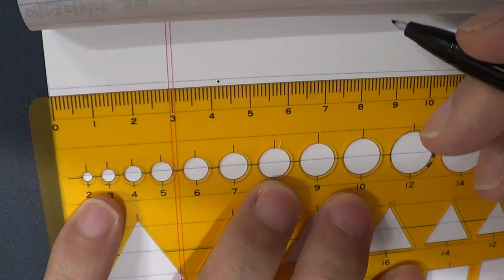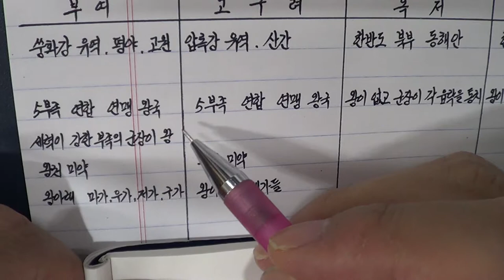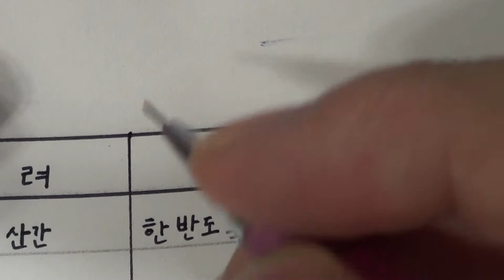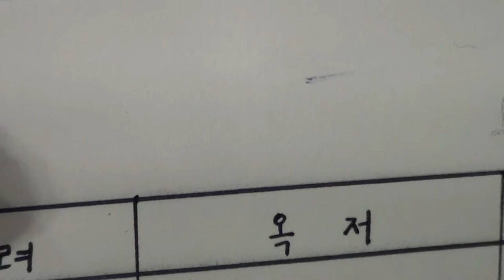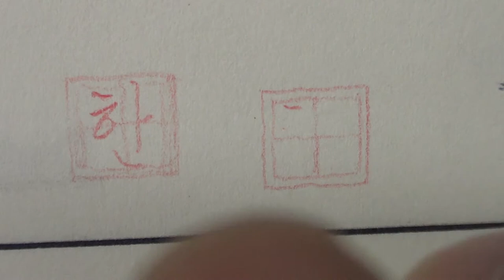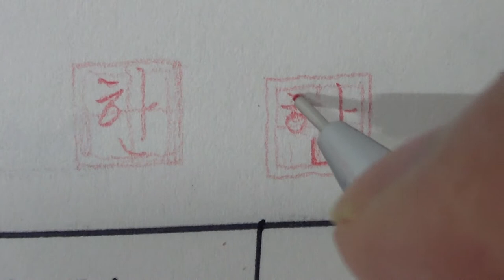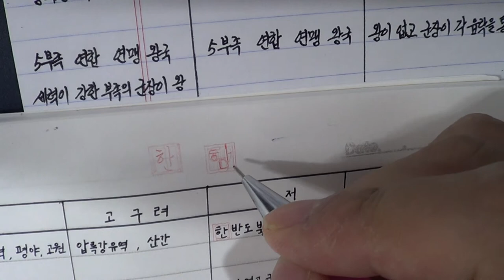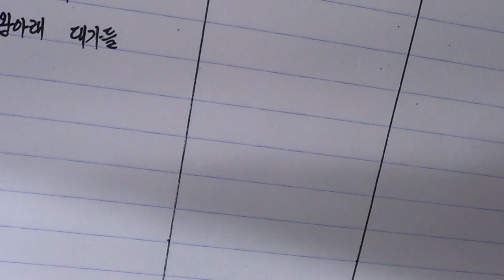역사노트필기 악필교정 정자체 6강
역사노트필기 악필교정 정자체